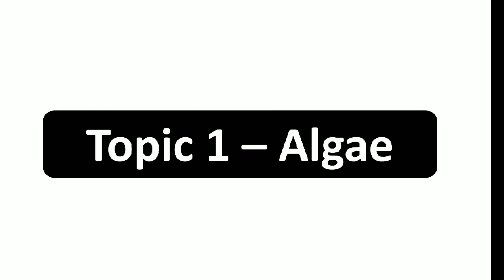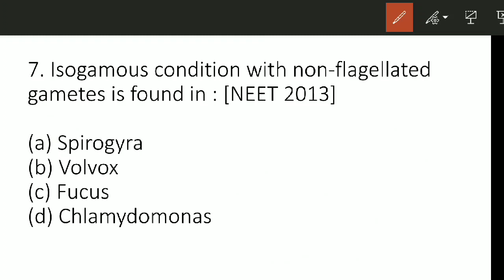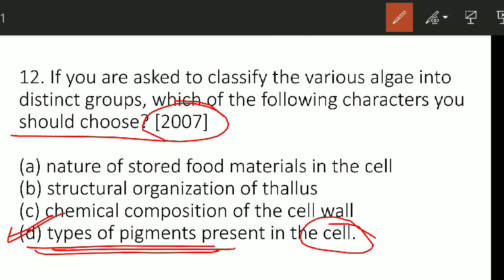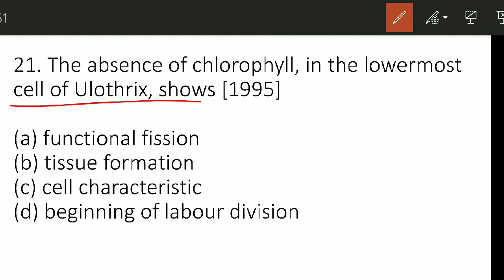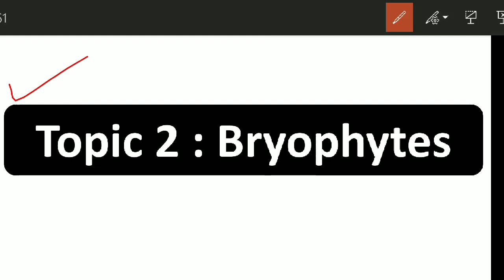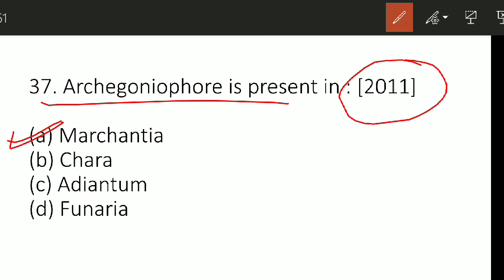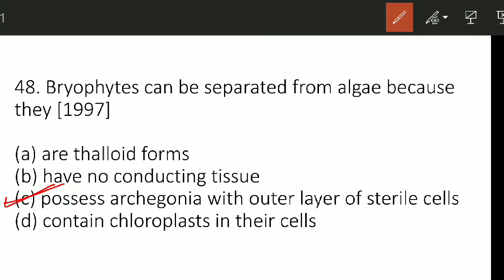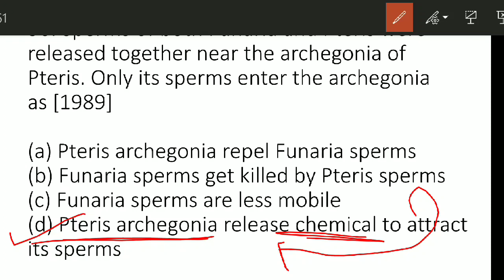NEET / AIIMS 2020 Biology Most Important MCQ of Plant Kingdom chapterwise | Must practice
Hello students in this video we are going to discuss about the NEET/AIIMS 2020 Plant Kingdom ch-3 Class 11 Full NCERT explanation with notes